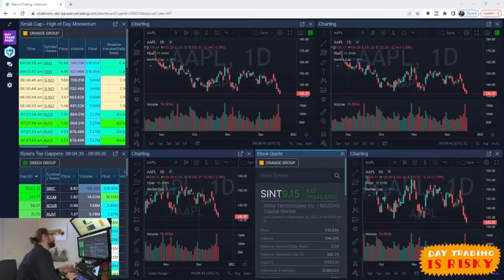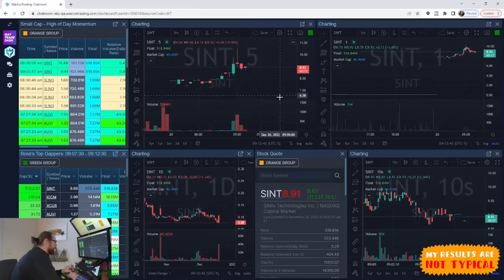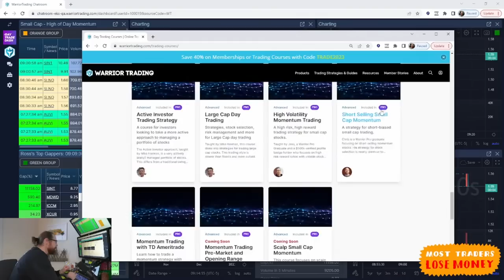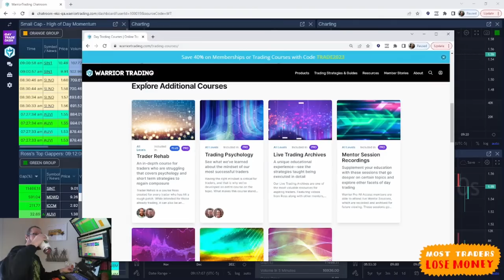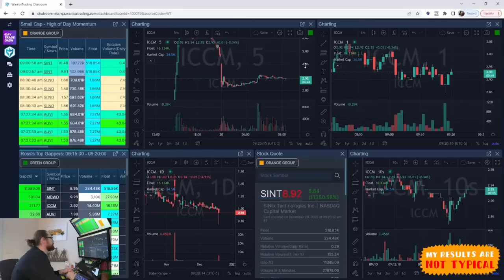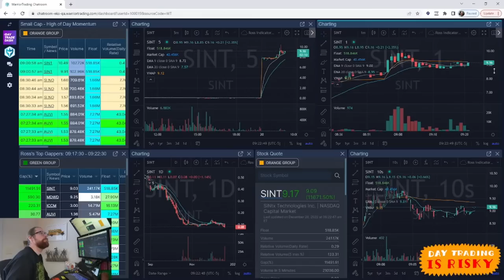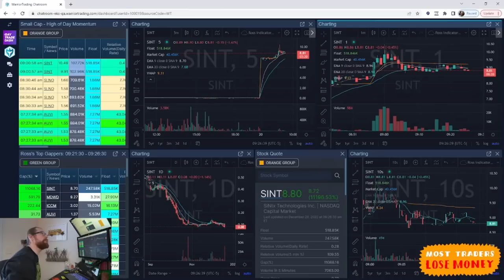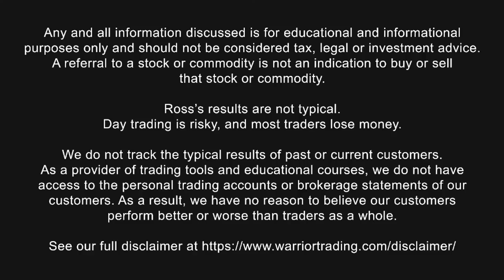🔥 LIVE Day Trading Morning Show with Ross Cameron